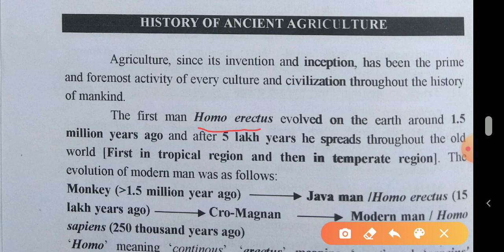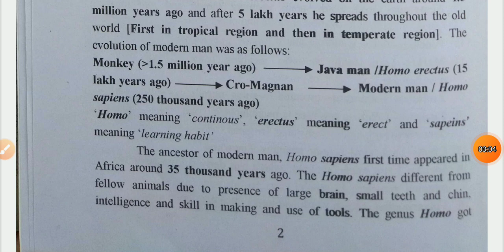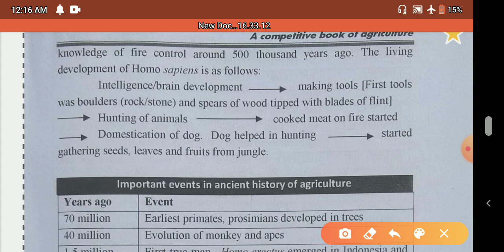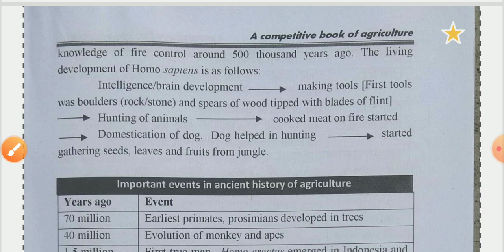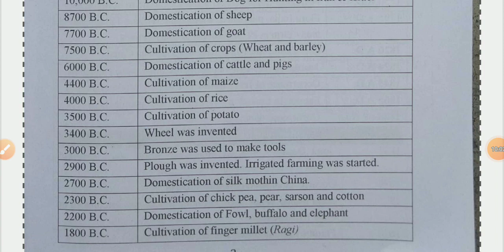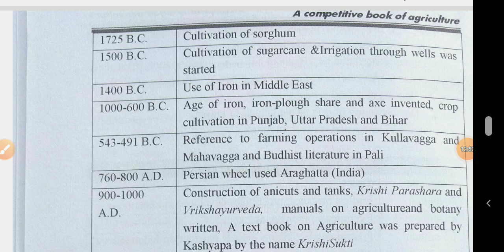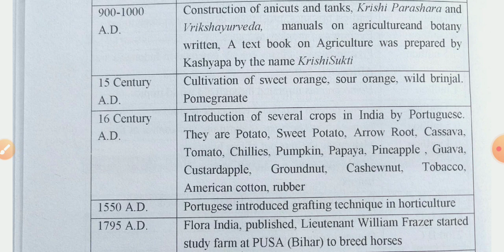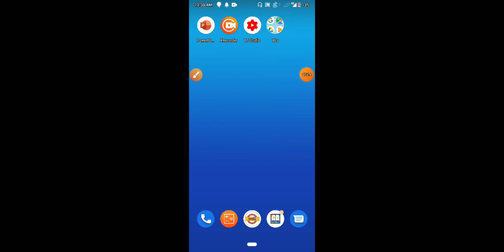Nem Raj Sunda PART- 2 HISTORY OF ANCIENT AGRICULTURE.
Agriculture Science, Agriculture, Ancient history of Agriculture, Agriculture history,
Agri adda 247
Teligram- @agriwu